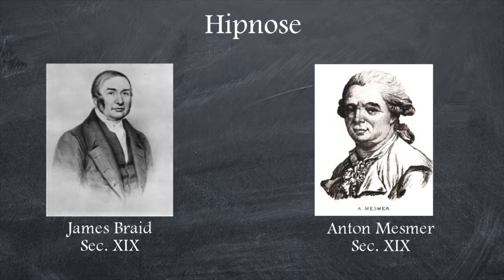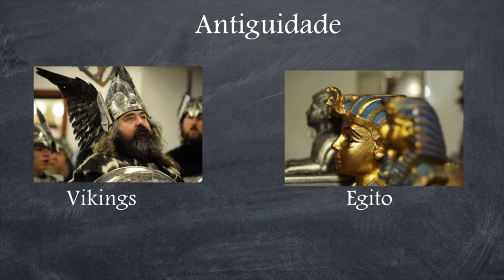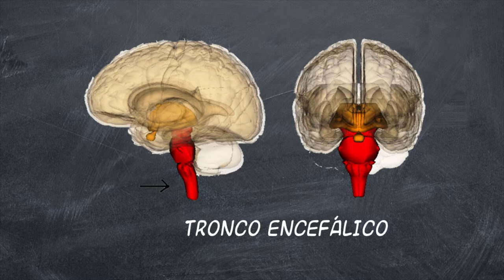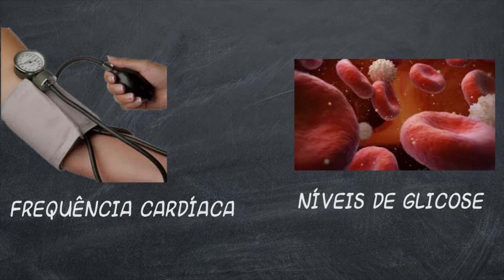Fisiologia da Hipnose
Artigos:
-Hipnose usada por agencias de investigação desde a década de 60 para recuparação de memórias:
“The technique enjoys sufficient popular credibility for various U.S. law agencies to have used hypnosis as an aid to criminal investigation since the early 1960s”
(On the Permanence of Stored Information in the Human Brain - University of Washington 1980)
-PHYSIOLOGICAL EFFECTS OF "HYPNOSIS"1
THEODORE XENOPHON BARBER
-Brain activation by central command during actual
and imagined handgrip under hypnosis
J. W. WILLIAMSON,1,2 R. MCCOLL,3 D. MATHEWS,3 J. H. MITCHELL,2
P. B. RAVEN,4 AND W. P. MORGAN5
-Hypnosis and Clinical Pain
David R. Patterson and Mark P. Jensen
University of Washington School of Medicine
-Hypnosis Modulates Activity in Brain Structures Involved
in the Regulation of Consciousness
Pierre Rainville1, Robert K. Hofbauer2, M. Catherine Bushnell2,
Gary H. Duncan1, and Donald D. Price3
- Reports of Real and False Memories: The Relevance of Hypnosis,
Hypnotizability, and Context of Memory Test
Amanda J. Barnier and Kevin M. McConkey
Macquarie University, Sydney, New South Wales, Australia
-THE PHYSIOLOGY OF HYPNOSIS. I.*
A Review of the Literature
BY BERNARD E. GORTON
-THE PHYSIOLOGY OF HYPNOSIS. II.*
A t~eview of the Literature
BY BER:N-AI~D E. GORTON